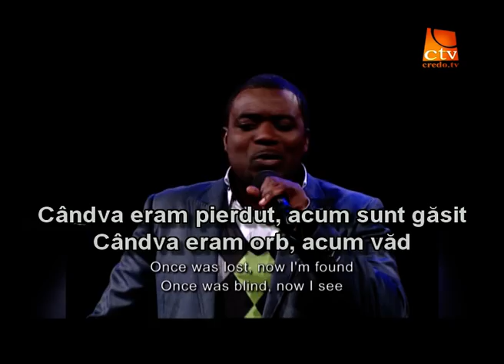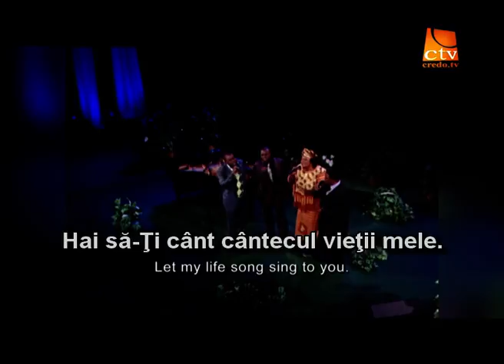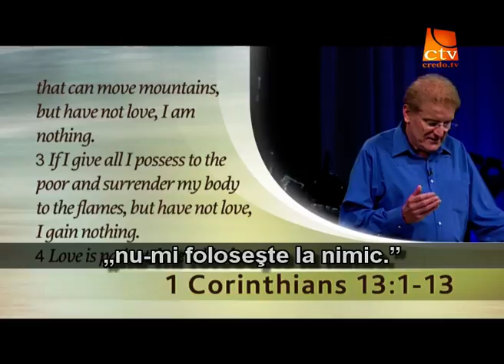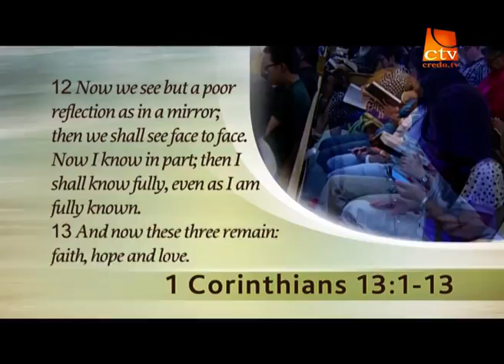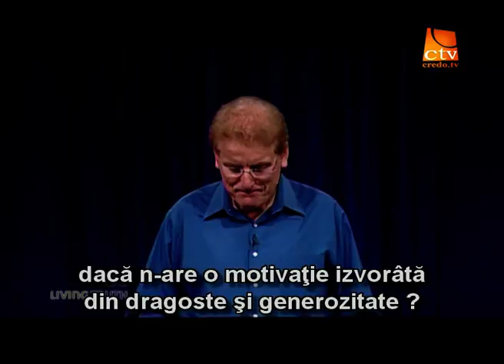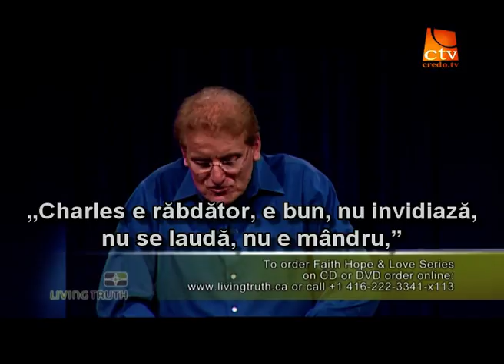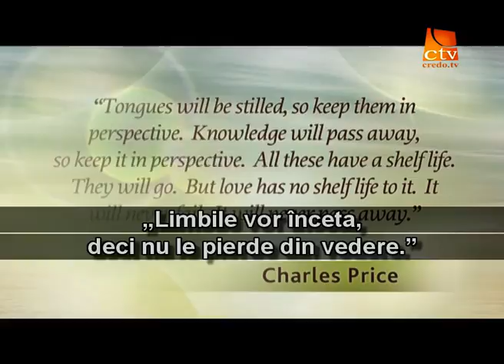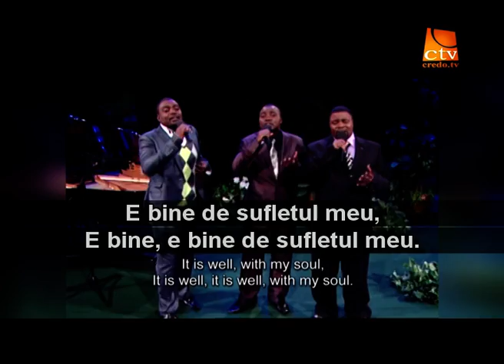124. Adevarul Viu - Tot ce-ti trebuie e dragoste